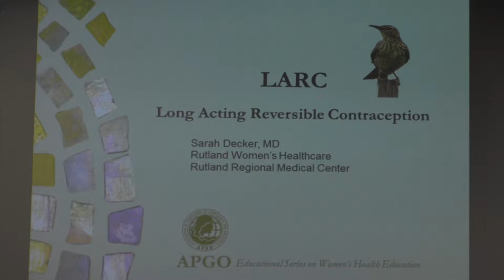Women's Health Talk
A series of free Rutland Women's Healthcare presentations are inviting the community to learn about important topics in women's health, while meeting the physicians of RRMC.